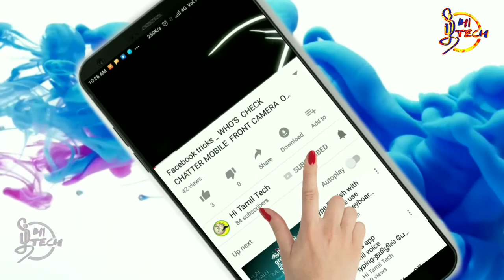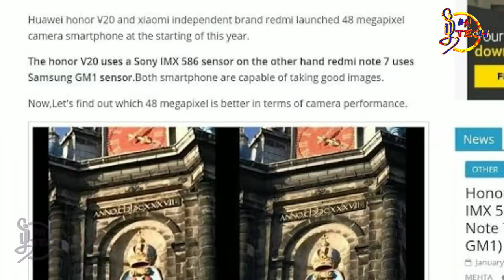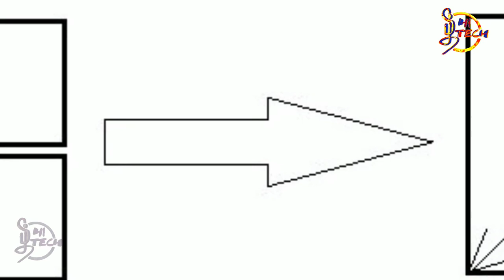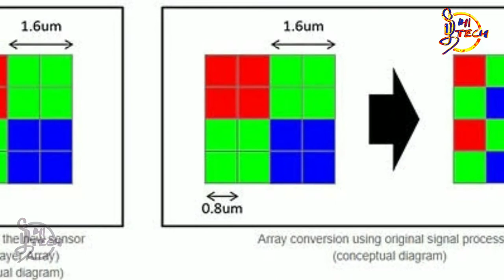48 MP camera mobile phone | திடீரென அதிகரிக்கும் 48 MP கேமரா மொபைல்கள் மறைந்திருக்கும் ரகசியம் என்ன?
Explain 48 mp camera mobile phone sensor ||  திடீரென அதிகரிக்கும் 48 MP கேமரா மொபைல் ரகசியம் என்ன?